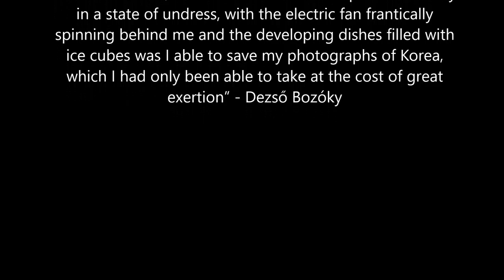Hong Kong's excellent public garden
Pictures of the Past
Hungarian Photographer Dezső Bozóky in Hong Kong
26 October 2016 - 8 January 2017

© University Museum and Art Gallery
2016